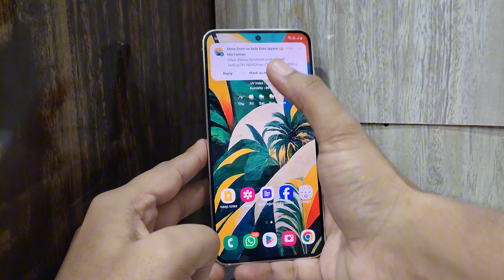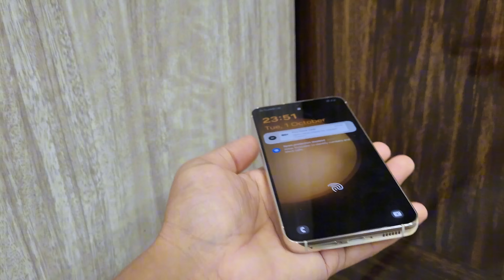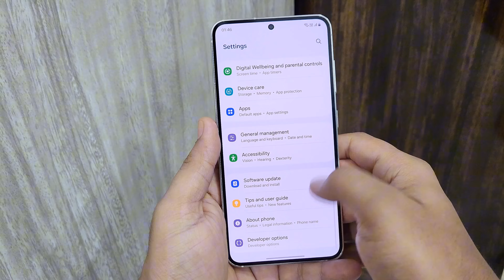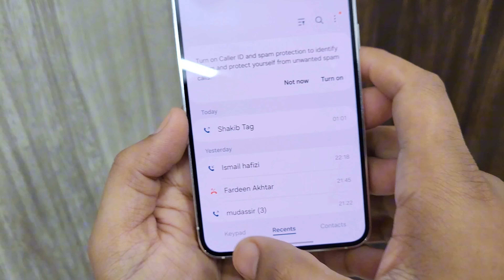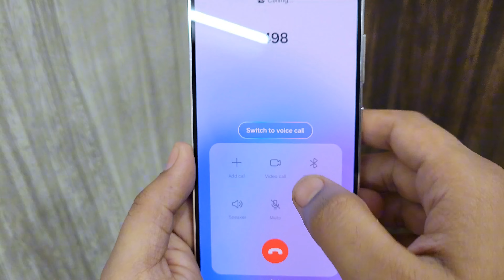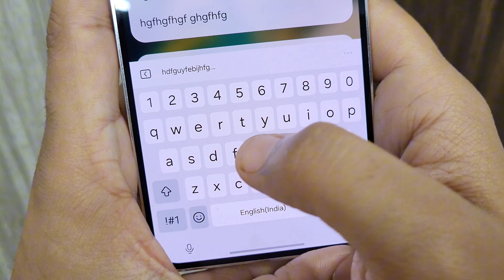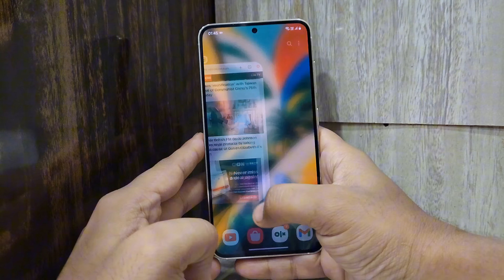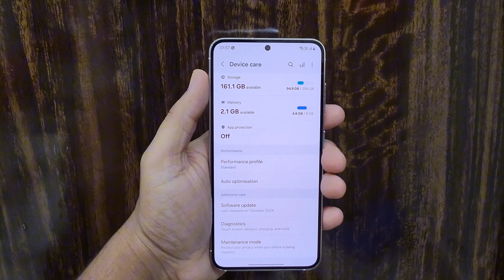Samsung S23 Long Term Review In 2024 - Should You Buy Under 40k ?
samsung s23 review in 2024 , samsung s23 honest long term review , samsung s23 in flipkart bbd

This is samsung s23 review in 2024  in this video you will know how samsung s23 performs in 2024 , is s23 is better than s24, battery test of s23 in 2024, s23 bgmi gaming test in 2024, s23 camera test in 2024,you will also know is it worth it to buy s23 in 2024 ,you will also know samsung s23 flipkart big billion day sale price,this is full honest review of samsung galaxy s23 in 2024

what in the video
samsung galaxy s23 price in 2024 ,
samsung galaxy s23 perfromance test in 2024,
samsung galaxy s23 ai features in 2024,
samsung galaxy s23 vs samsung galaxy s24 in 2024,